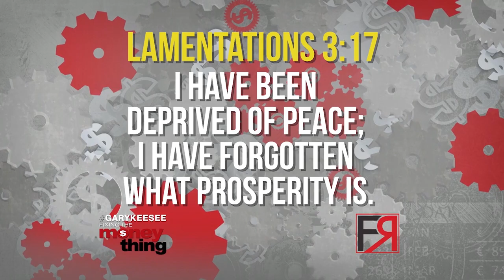The Potiphar Principle Pt. 1 | Gary Keesee